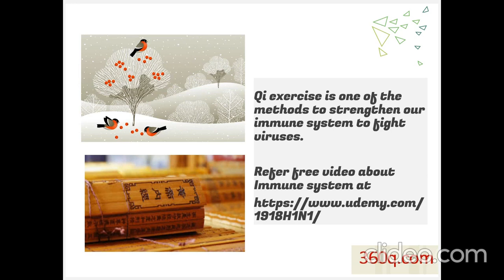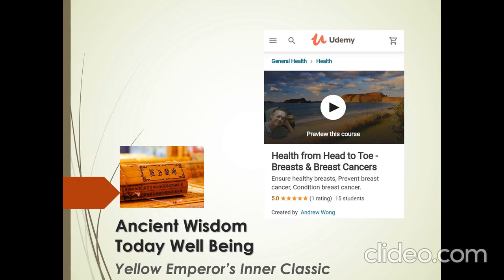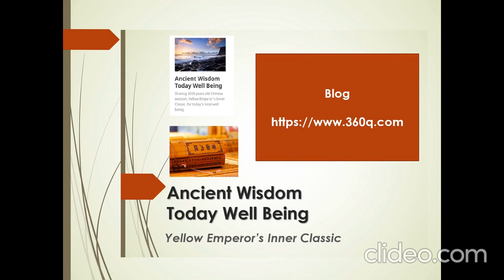Chris Cuomo Opens Up About His Experience with COVID 19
6 essential Ancient Wisdom courses

1) Food Therapy for the unique you with your own Body Constituents

3) Organs Functionalities (What Western Medicine does not know)

4) 5-Element Theory : Build Relationship of parts for Holism

a) Health from Head to Toe : Head & Brain : Parkinson, Dementia, Stroke

b) Health from Head to Toe : Breasts & Breast Cancer